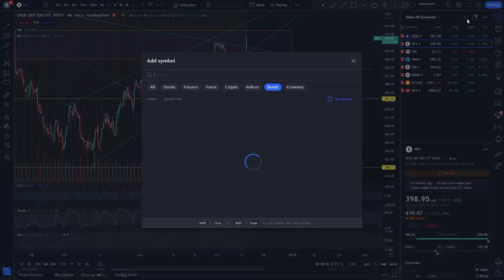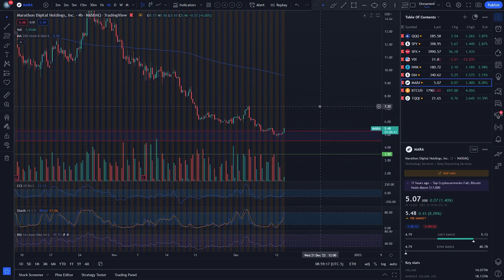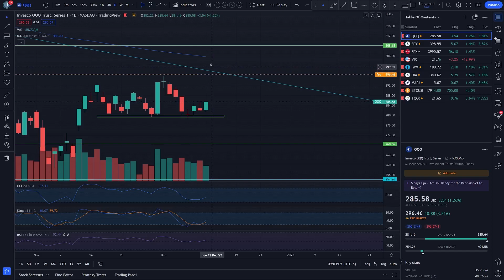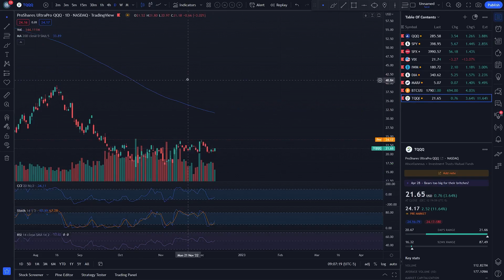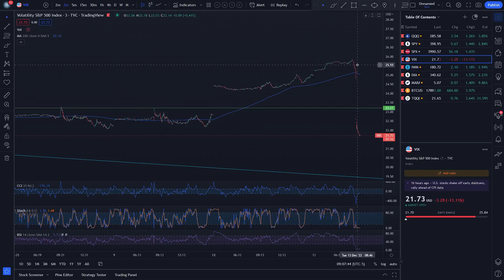SPY QQQ VIX CPI Update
Welcome to a post CPI SPY QQQ VIX Update! Today CPI came in at 7.1% which beat the expected 7.4%. We now have the perfect technical short entry so I am taking full advantage of it. The SPY 390 Jan 20 puts will be 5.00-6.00 at open and I am automatically loading 2/3s of my put position. I will be playing an FOMC TQQQ strangle, but will be adding that 5-30 mins before FOMC time. Maybe I'll enter today on half, not sure. But all in all, the perfect short entry is here from the market gods so it is there to be taken advantage of. With that being said, good luck to everyone and hope we all kill it today! Catch ya later for a market update!